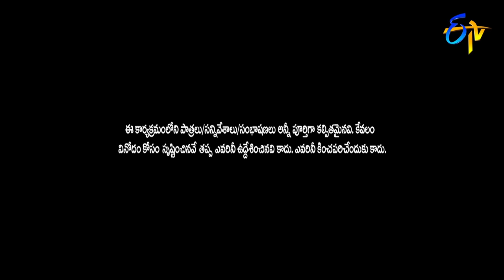Hyper Aadi, Raising Raju Performance | Jabardasth | 21st March 2019 | ETV Telugu